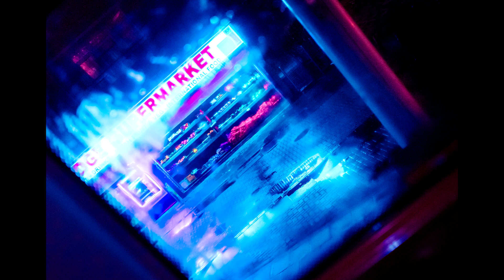lonely world - [lofi/synthwave/chillwave mix to chill/relax/study]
Thank you all for tunning in!!
In this mix the songs have a synthwave vibe to them, let me know if you enjoy :)
special thanks to all the music and art creators features in this video, specially "| e s c p |".
hopefully one day i will be able to pay them for their music hehe
[Chapters]
[00:00] In Love - | e s c p |
[04:35] Open Space - | e s c p |
[08:34] Dreamwalking - | e s c p |
[11:45] Ambivert - | e s c p |
[16:15] Quasarise - | e s c p |

Photo by Jonathan Formento on Unsplash market